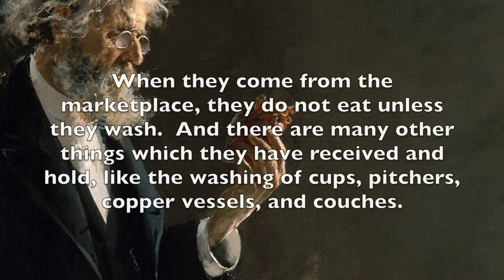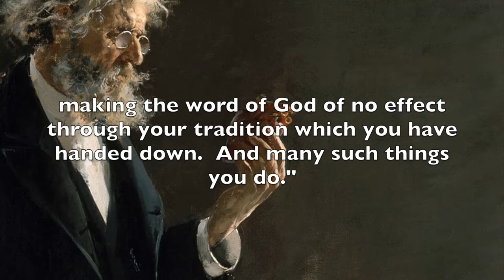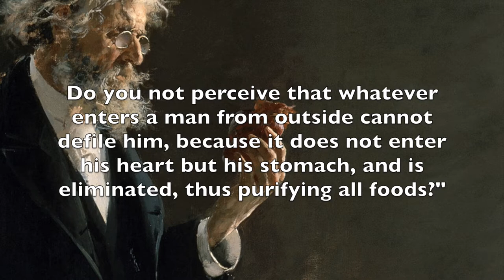What Comes From The Heart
What comes from the heart is what matters.  Jesus talks about following the commandments of God.

Read From: Mark 7:1-23 Jesus speaks.

I merely narrate and share stories I wish to learn from and enjoy.

Painting: Anatomy of the Heart by Enrique Simonet y Lombardo